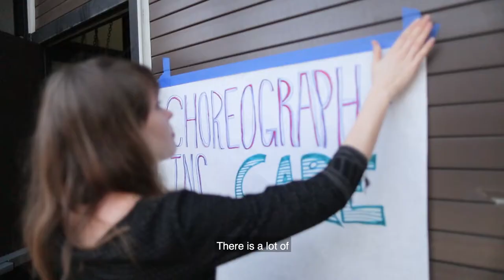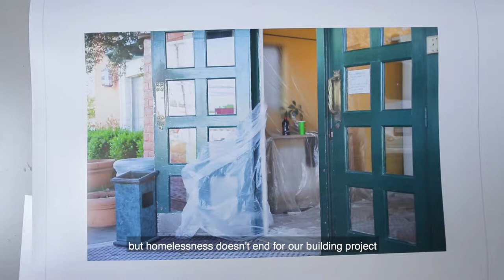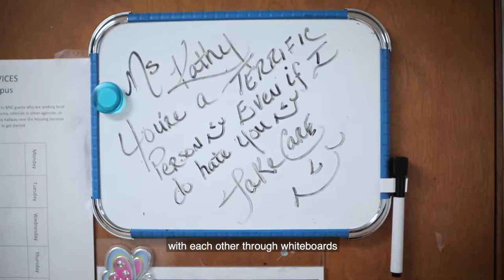A Tale of Two Cities: McColl Center + the North Tryon Corridor | Chapter Two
A Tale of Two Cities: McColl Center + the North Tryon Corridor is an artist-led initiative of McColl Center of Art + Innovation that seeks to elevate the voices of neighbors experiencing homelessness and housing vulnerability in the North Tryon development process.

Produced by Kathleen and Reuben Bloom of Basic Cable, four short films highlight the individual projects led by McColl Center artists-in-residence in the neighborhoods surrounding our campus, and were conducted in collaboration with service providers, partners, and neighbors themselves.

This is Chapter Two of four chapters in the series.